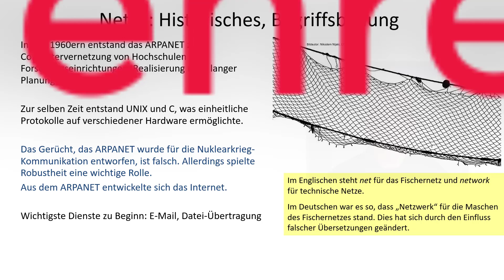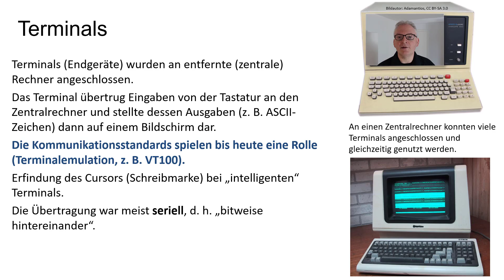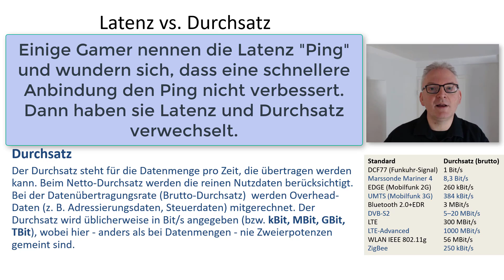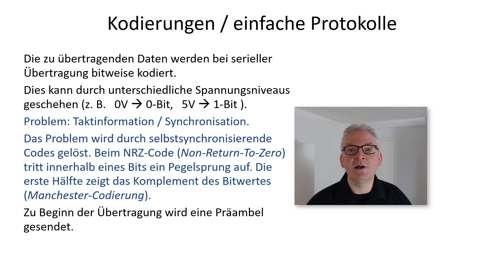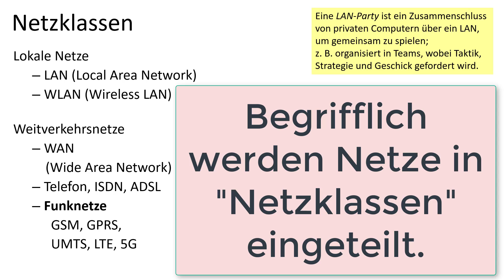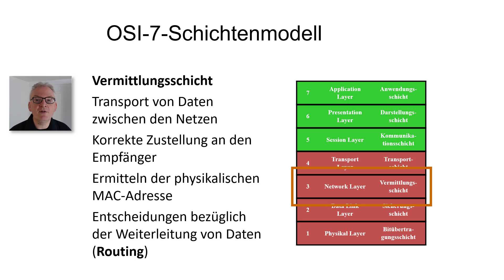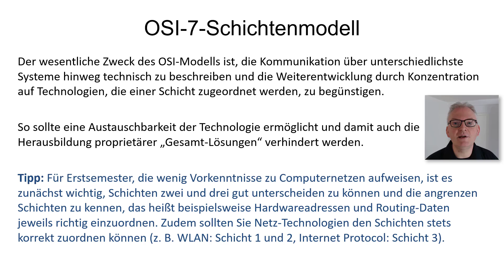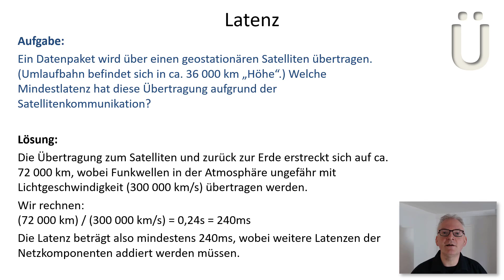Grundlagen der Informatik, Computernetze (Grundbegriffe, OSI-Modell) - mit Übungsteil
Prof. Dr.-Ing. Ulrich Greveler lehrt Informatik an der Hochschule Rhein-Waal.

Die Lehrvideos werden als Teil der Materialien produziert.

Videos ergänzen schriftliche Unterlagen (E-Books, Skripte, Folien), Übungsblätter sowie Lehrveranstaltungen in Präsenz am Campus oder online.